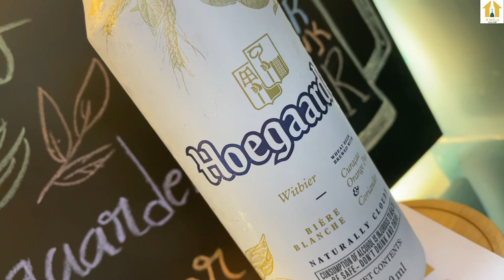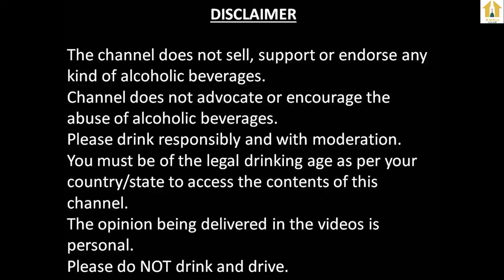Hoegaarden Beer Review In Hindi | Baap Of All Witbier | Belgian Style Witbier | Daru Tathya